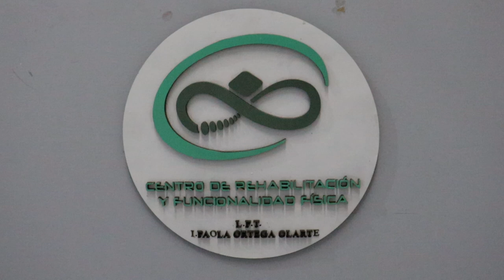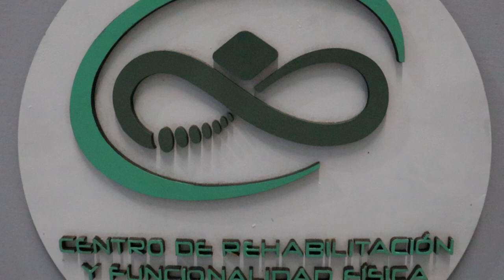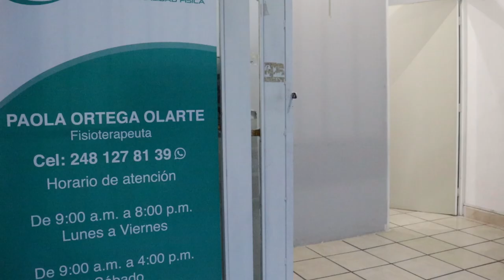Recupera tu movilidad física a través de la fisioterapia | HUEJOTZINGO, PUEBLA.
🦾 ↗️  ¿Sabías que puedes recobrar las funciones corporales a través de la fisioterapia? 👩‍⚕️Conoce a la fisioterapeuta Paola Ortega  y desarrolla, conserva y restaura tu bienestar físico.